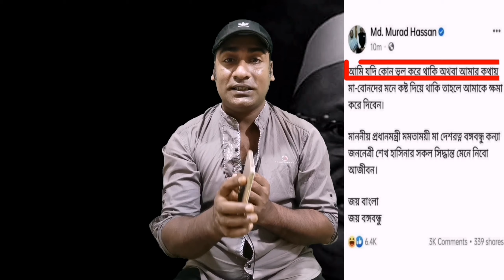নায়ক ইমন দালাল কেউ গ্রেপ্তার করতে হবে তাহলে মুরাদ কতজনকে ধর্ষণ করেছে সেটা প্রমাণ পাওয়া যাবে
নায়ক ইমন#তাকলা মুরাদ#ডাক্তার মুরাদ
ডক্টর মুরাদ ওর উপরে টাকলু মুরাদ কতজনকে ধর্ষণ করেছে সেটা প্রমাণ পাওয়া যাবে দালাল এবং কে গ্রেপ্তার করলে